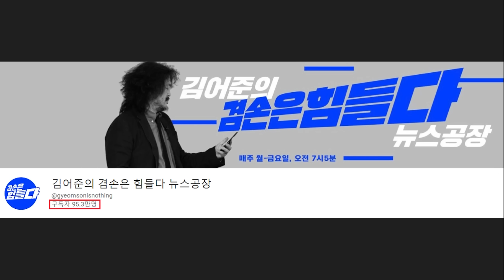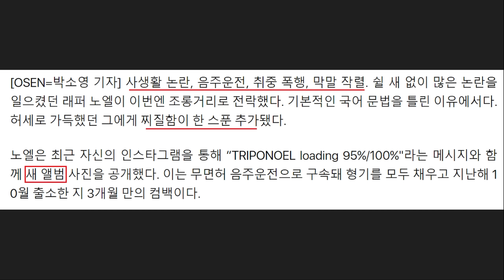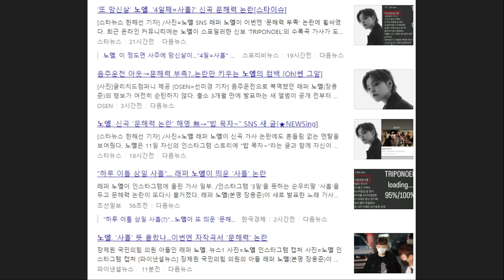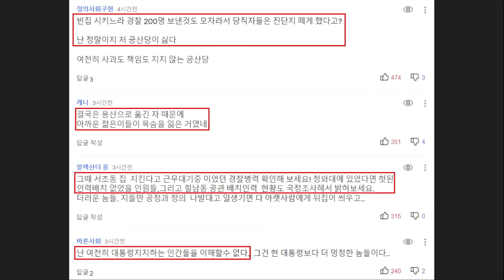사의 거절당한 나경원, 친윤계 압박 나섰다! 대통령실 "윤석열, 사의 수용할 뜻 전혀 없다" - 김건희 비판한 탁현민.. 장제원 아들 노엘 망신, 행안부 이상민 만행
영상 설명 : 친윤계에 털린 나경원 근황, 윤석열 대통령 입장, 김건희 씨 비판한 탁현민 전 비서관, 장제원 아들 노엘 망신 등을 요약해봤습니다.

동아일보 - [단독]나경원, 당대표 출마 의지 밝혀… 친윤 “羅, 제2 이준석” 격앙

나경원 전 의원(사진)이 10일 저출산고령사회위원회 부위원장직(장관급)에서 물러나겠다고 밝혔다. 나 전 의원은 “불출마는 없다”며 3월 8일 열리는 국민의힘 당 대표 선거 출마 의지를 밝혔다. 다만 대통령실이 나 전 의원의 사의 표명을 부인하고 있는 점이 변수다. 나 전 의원은 이날 김대기 대통령비서실장에게 “대통령님께 심려를 끼쳐 드렸으므로 사의를 표명합니다”라는 내용의 휴대전화 문자메시지를 보냈다고 밝혔다. ‘출산 시 대출 탕감’ 정책을 두고 대통령실과 갈등을 빚은 지 4일 만이다.

나 전 의원은 사의 표명 뒤 동아일보와의 통화에서 “불출마는 없다”며 “서로 신뢰를 쌓는 것 외엔 받을 것 없다”고 말했다. 친윤(친윤석열) 진영이 불출마를 종용하는 것에 대한 반박의 의미다. 나 전 의원이 당 대표 선거에 출마할 경우 여당 당권 경쟁은 나 전 의원과 김기현, 안철수 의원 등의 3파전이 될 가능성이 크다. 다만 대통령실은 이날 “(나 전 의원의) 사의 표명은 없었다”고 밝혔다. 이를 두고 여권에서는 “부위원장직을 유지시켜 끝내 전당대회에 나서지 못하도록 하려는 것 아니냐”는 분석도 나온다.

중앙일보 - [단독] 대통령실 "尹, 나경원 애정 커…사의 수용할 뜻 전혀 없다"

나경원 전 의원의 출마 여부가 3·8 국민의힘 전당대회 최대 변수로 떠오른 가운데, 11일 대통령실 고위 관계자는 중앙일보와의 통화에서 “윤석열 대통령이 나 전 의원의 저출산고령사회위원회 부위원장직 사의를 받아들일 마음이 전혀 없다”고 말했다.

이 관계자는 “나 전 의원에 대한 윤 대통령의 애정이 여전히 크다”며 “비 온 뒤 땅이 굳기를 바라는 마음”이라고 덧붙였다. 저출산 문제 해결 의지가 큰 윤 대통령 입장에선 나 전 의원에게 중책을 맡긴 만큼 더 이상 마찰 없이 임무 수행을 해주길 원한다는 뜻이다.

전날까지 나 전 의원의 사의 표명에 대해 “들은 바 없다”던 대통령실은 이날 앞서 사의 표명 자체는 인정했다. 하지만 “모든 인사 절차는 사직서를 본인이 제출하면 인사혁신처를 통해 (사직서가) 오고, 대통령의 재가가 있어야 이뤄지는 것”이라고 강조했다. 나 전 의원이 전날 문자메시지와 유선전화를 통해 사의를 밝혔어도 정식 사직서가 제출되지 않았으니 수리가 이뤄질 수 없다는 취지였다.

나 전 의원의 사의를 수용하지 않는 윤 대통령 의중에 대한 여권의 해석은 분분하다. “사의를 받아들이지 않으면서 당 대표 선거에 출마하지 말라고 압박하는 것”이라는 해석도 나온다. 친윤계인 정진석 비상대책위원장이 이날 인천시당 신년인사회에서 “대통령과 각을 세워 자신의 정치적 이득을 보려는 사람은 당 지도부가 될 자격이 없다”고 압박한 것도 이런 해석을 뒷받침하는 근거 중 하나다.

하지만 익명을 요구한 여권 고위 관계자는 “대통령실이 아직 사의 표명에 대해 수용하겠다는 뜻을 내지 않은 건 일단 기다려주겠다는 의미”라고 해석하며 “나 전 의원을 잡아주는 장면을 연출해 나 전 의원의 면을 살려줄 필요가 있다”고 말했다.

사직 여부가 결정되지 않은 탓인지 나 전 의원은 한층 신중한 모습이었다. 이날 서울시당 신년인사회를 마칠 때 기자들의 질문에 “어떤 자리에도 연연하지 않고 있다”고 했고, 당 대표 출마에 대해선 “더 이상 드릴 말씀이 없다”고 반복했다.

본행사에서 당권 주자 중 김기현 의원에 이어 두 번째로 마이크를 잡은 나 전 의원은 “윤석열 정부의 성공을 위하여 절대 화합”이란 건배사를 외쳤다.

앞서 자신의 지역구인 서울 동작구에서 열린 신년인사회에서도 “윤석열 정부의 성공이 무엇보다 중요하다”고 하는 등 나 전 의원은 이날 종일 자신의 출마 고민을 ‘윤석열 정부의 성공’과 연결지었다.

그러자 당내에선 “비윤계와 거리를 두면서, 윤석열 정부의 성공을 말한 게 특이점”(친윤계 핵심 의원)이란 말이 나왔다. 이 의원은 “나 전 의원이 친윤계 채널을 통해 보내는 메시지의 톤이 조금 달라졌다”며 “이전까진 출마 의지가 강했다면 다소 중립 기어를 올린 느낌”이라고 말했다. 나 전 의원은 아직 기후환경대사직 사의는 표명하지 않았다.

나 전 의원은 국민의힘 지지층을 대상으로 한 여론조사에서 여전히 선호도 1위를 유지했다. 한길리서치 조사에서 나 전 의원은 30.7%로 가장 높았다. 김기현 의원은 18.8%로 올라섰고, 뒤이어 유승민 전 의원(14.6%), 안철수 의원(13.9%), 황교안 전 대표(5.3%), 윤상현 의원(2.4%), 조경태 의원(1.9%) 등의 순이었다. 이 조사는 나 전 의원과 대통령실이 갈등하기 시작한 다음 날인 지난 7일부터 9일까지 실시됐다.

프레시안 - 친윤계도 쓴소리 "김장연대? 김기현·장제원 중 누가 '배추'냐?"

문화일보 - 김건희 시장 간 날, 탁현민 “지긋지긋한 모습이 어묵 먹고 따봉 아닌가” 비아냥

문재인 정부 시절 대통령 행사를 기획하던 탁현민 전 청와대 의전비서관은 대통령 행사 중 ‘재래시장 방문’에 관해 “특정 한 군데만 가는 것은 상당히 편파적으로 보일 수 있다”고 11일 말했다. 윤석열 대통령 부부가 대구 서문시장을 여러 번 찾은 것에 대한 지적으로 보인다.

탁 전 비서관은 이날 오후 KBS라디오 ‘주진우 라이브’에서 대통령의 재래시장 방문 행사에 관해 “문재인 정부 때도 추석, 설날, 명절 이런 때에 시장 방문을 했다. 그때 제일 먼저 고려하는 것은 이전에 방문한 적이 있느냐 없느냐”라며 이같이 말했다.

그는 “재래시장은 전국에 다 있다. 다 어렵다”며 “그리고 많은 사람들이 가서 소비할 필요가 있다”고 설명했다. 이어 “예를 들어 올해는 대구에 갔으면 내년에는 광주에 가는 게 상식적인 기획의 카테고리”라며 윤 대통령 부부의 시장 방문 행사를 지적하듯 “그런데 이제 그런 모습이 안 보인다”고 말했다.

탁 전 비서관은 또 시장 방문 현장에서 보이는 대통령의 모습을 지적하기도 했다. 그는 “(시장 방문을 고려할 때) 두 번째는 시장에 가면 뭘 할 것인가, 가장 많이 하는 게 정말 지긋지긋한 모습인 어묵 먹고 떡볶이 먹고 떡 사먹고 따봉 하는 것 아니냐”며 “그리고 박수 치고, 그걸로 과연 시장 방문의 어떤 의미를 살릴 수 있을까”라고 말했다.

탁 전 비서관은 문 전 대통령 시절에는 대통령 부부와 시장 상인들의 소통을 중시했다는 취지로 설명했다. 그는 “시장 방문이라는 건 실제로 그 재래시장의 물건값이 얼마나 싼지 거기에 얼마나 따뜻한 말들이 오가는지 대통령과 여사님이 이걸 보여주고 싶은 것 아니냐”며 “저희는 어떻게 했냐 하면, 실제로 그 해 명절 전에 ‘올해 제수용품 사는 데는 얼마가 들 것이다’ 이런 걸 신문들이 발표하고 그러면 그 돈을 대통령 혹은 여사님께 드렸다”고 전했다. 이어 “그 돈으로 그 품목을 그대로 사보게 했다”며 “그리고 실제로 두 분이 돈이 모자라면 좀 깎기도 하고 돈이 남으면 좀 더 드리기도 하면서 실제로 그게 맞는지 그 과정을 영상으로 찍어서 국민에게 보여줬다”고 설명했다.

탁 전 비서관은 이날 윤 대통령 부부가 대구 서문시장을 주로 찾는 점을 지적하기도 했다. 그는 “윤 대통령과 김건희 여사는 주로 대구 서문시장을 가시더라”며 “제가 알기로는 이미 2번 이상 간 것 같다”고 말했다. 그 후 ‘아무튼 윤 대통령과 김 여사의 행보를 보면 그분들의 마음이 대구에 가 있다 이렇게 봐도 되는 것이냐’는 질문에도 “(시장에 관한 대통령의) 철학을 엿볼 수 있다는 점에서 다른 재래시장보다는 서문시장을 2번 더 챙겨야겠다고 생각한 것만은 사실일 것”이라고 답했다.

윤 대통령은 당선 전인 지난 2021년 7월 20일 서문시장을 찾은 바 있으며 취임 후에는 지난해 8월 26일 서문시장을 방문했다. 또 부인 김건희 여사는 이날 대구를 방문해 대학생 봉사자 등과 급식 봉사를 한 뒤 서문시장을 찾아 어묵과 떡볶이 등을 맛봤다. 다만 윤 대통령은 지난해 서문시장을 방문하기 바로 전날인 8월 25일 서울 강동구 암사시장을 , 취임하던 달인 5월 31일에는 부산 자갈치시장을 각각 방문하는 등 다른 재래시장을 찾은 적도 있다.

MBC- [단독] "유족 명단 공개 가능" 유권해석 받아놓고도 그냥 뭉갠 행안부